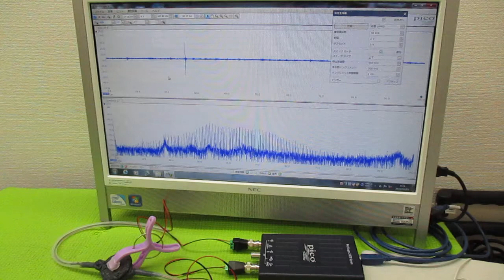メガヘルツの超音波発振制御プローブ製造技術